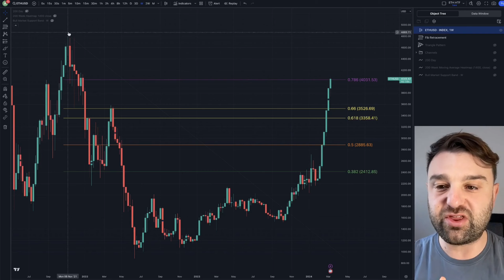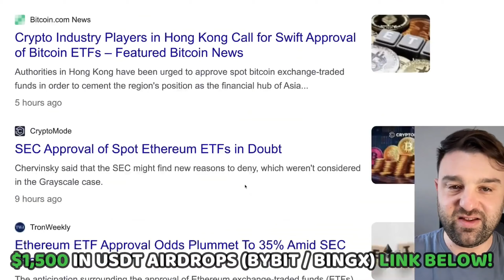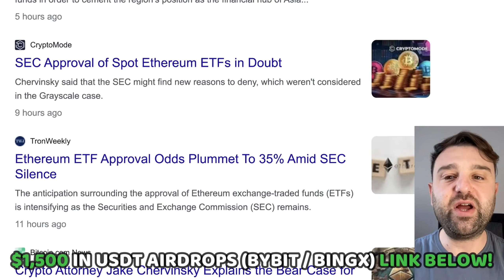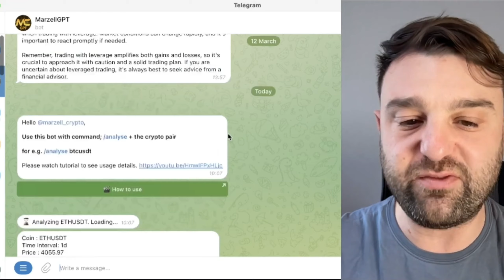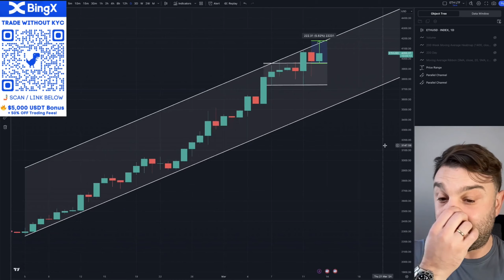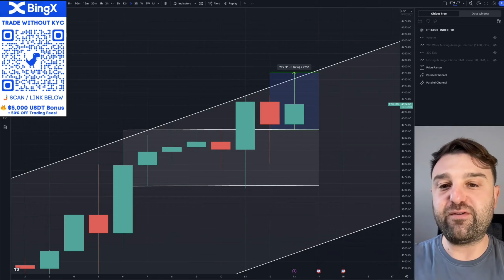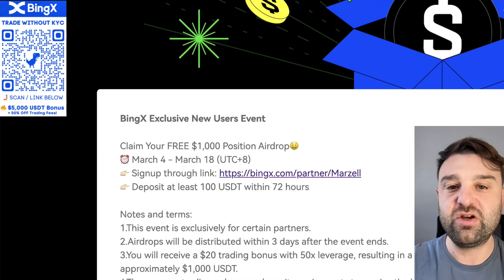🚨📈 Ethereum AL SİNYALİ!!!!! | ETH Fiyat Hedeflerim ve Tahminim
Ethereum satın alma sinyali!! Bugünkü ETH fiyat analizi ve Ethereum fiyat tahmini yükseliş eğilimi gösteriyor. Bu en son Ethereum haberleri!
🤖💬 MarzellGPT'yi Ücretsiz Deneyin!!

🔥 𝗕𝗶𝗻𝗴𝗫 - AIRDROP !! KYC GEREKTİRMEZ

💎  𝗠𝗔𝗥𝗭𝗘𝗟𝗟 𝗠𝗘𝗠𝗕𝗘𝗥 OLUN!
(Özel Discord & Telegram) Gerçek zamanlı Al/Sat Sinyallerim!

🥇 𝗕𝗬𝗕𝗜𝗧 AIRDROP!!!

1.Saniyerler içerisinde Kayıt ol!
2.En az 100$ depozit yap
3.İlk işlemini aç!

🤖💬 MarzellGPT'yi Ücretsiz Deneyin!!